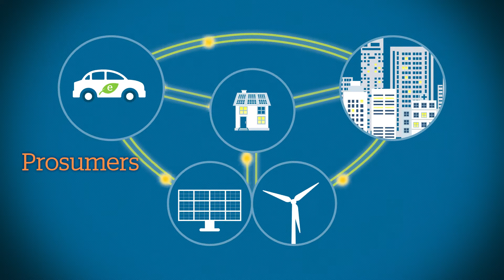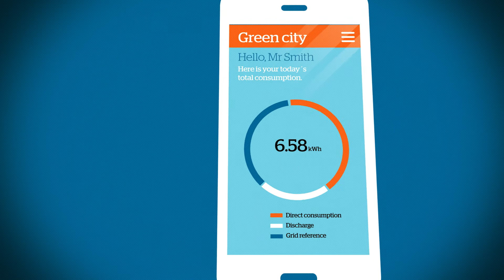Energizing your digital future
This video presents the new energy world showcasing the impact of renewables, the role of prosumers and how data and digital technologies are impacting this world.
By highlighting some practical use cases, this animation presents how Atos contributes to shaping this new energy world.